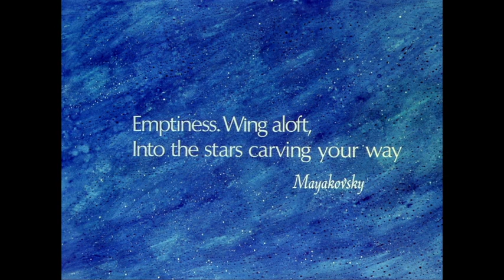All, All and All